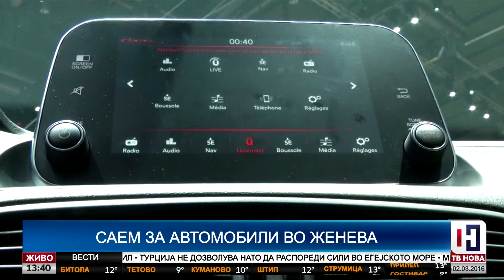SCENA so Aleksandar Tarabunov - TV Nova 02.03.2016